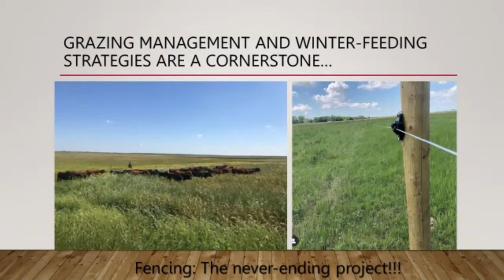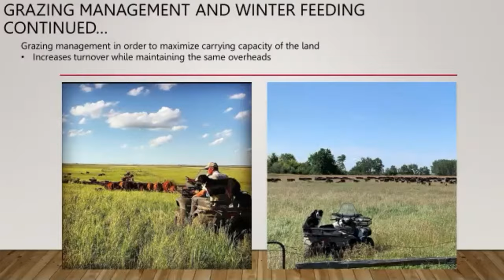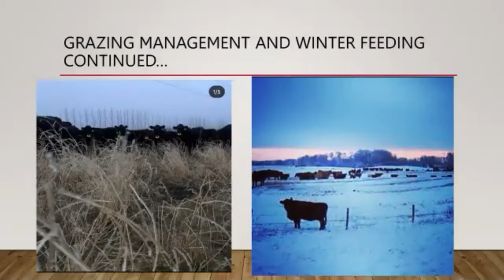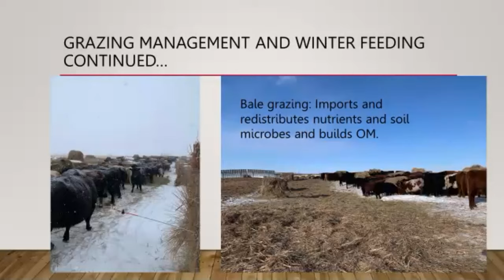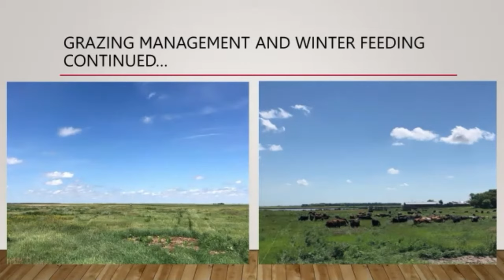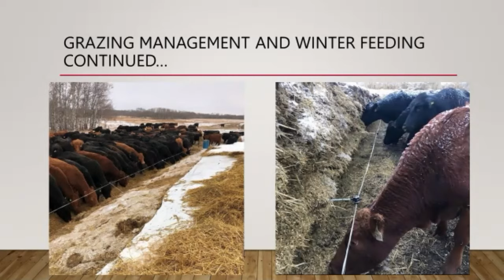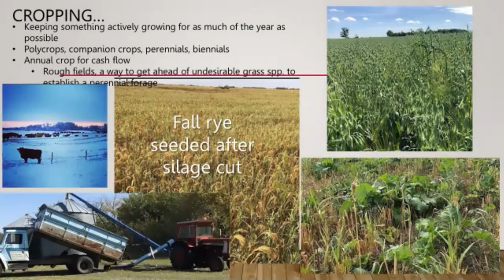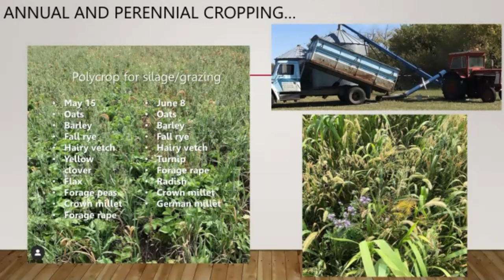Melissa Atchison - Cows, crops and conservation ag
In this presentation we will share the ways in which we integrate livestock with annual and perennial crops to move toward long term sustainability.